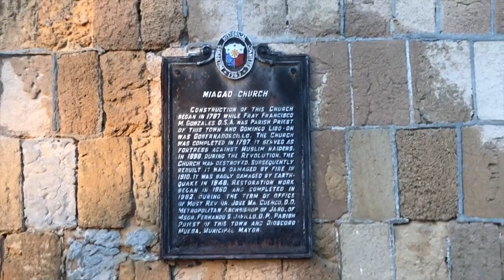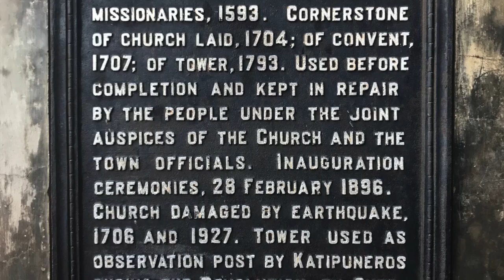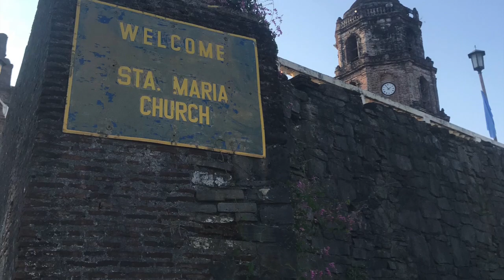Baroque Churches of the Philippines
The Baroque Churches of the Philippines is a serial inscription consisting of four Roman Catholic churches constructed between the 16th and the 18th centuries in the Spanish period of the Philippines. They are located in separate areas of the Philippine archipelago, two at the northern island of Luzon, one at the heart of Intramuros, Manila, and the other in the central Visayas island of Iloilo.
This group of churches established a style of building and design that was adapted to the physical conditions in the Philippines and had an important influence on later church architecture in the region. The four churches are outstanding examples of the Philippine interpretation of the Baroque style, and represent the fusion of European church design and construction with local materials and decorative motifs to form a new church-building tradition.